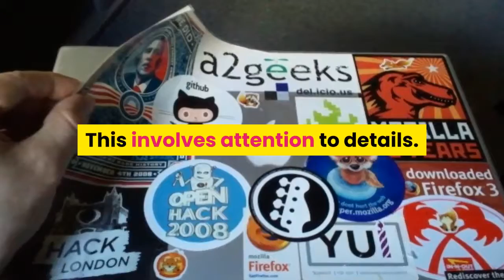Label Printers Booysens Johannesburg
Stickers Online
16 Eccleston Cres, Bryanston, Sandton, 2191, South Africa

Label printing can be done easily either personally or professionally. Label printing services that are professional, perform their activities of label printing using large and advanced machines whereas, personal printing is done using equipment that is compact and is readily available these days due to the emergence of modern technology.

 A printer that is used at home might be an advanced printer that can easily produce labels that are simple. This type of printer only requires you to provide the right type of paper. Many huge companies would definitely prefer the use of professional label services to ensure that the labels on their products look sophisticated and professional.

Professional printing companies which are fairly known and famous would have all the equipment necessary to accommodate any type of printing requirement by their clients. The competition these days forces clients to require products that look attractive as well as distinct.

This is where customized printing can help. Professional label printers are fully equipped with advanced mechanism and so they are able to take up any kind of label printing depending on the needs of the customer. They use different kinds of materials, colors and sizes as per instructions by the client.

Labels play a very important role in differentiating brands from each other and also in providing a unique identification for a product. When designing a label it is mandatory to keep in mind the different types of label that is necessary to capture a particular market. This can be done by considering the size of the label, the information present on the label, the materials involved and the mode of attachment.

It is most definitely a skill to achieve high quality printing on labels. This can be definitely obtained by the use of equipment that is advanced as well as personnel that is professional and skilled. Printers need to be reliable as well as experienced in order to provide labels that are of high quality. Companies are able to choose from a variety of label options such as flexographic printing, offset printing, eco-friendly printing and so on.

With the rising competition in the retail sector today, there is a great demand for effective product labels to survive the competition. Custom label services are growing in demand with retailers wanting clear distinction on their products with the wide range of products in the market.

Printing services

With the high demand in printing, it is not surprising to have a myriad of label printing services cropping up in the marketplace. Companies with their full range of products can consider professional or cheap label printing services to identify their products easily.

Printing services for labels can be easily done professionally or personally. Professional label printers use huge sophisticated machines for long runs and bulk printing although modern technologies bring on compact equipment which is used on a personal level. An advanced home printer can be used to print simple labels with the right type of print papers if available. However, most companies would prefer professional label services using sophisticate equipment to achieve a distinctive look on their products.

Well established printing companies would be equipped with the necessary printing facilities to accommodate different types of printing. Customized printing is high in demand today with every company wanting a distinct look on their products to capture the market slice. Professional companies are able to print any type of label for any product according to the specific requirements using a variety of materials, fonts and colors for any size.

The flexographic process is the most widely-used and most popular method that's used in printing narrow-width items like labels. It is also quick, cost-effective and provides very high quality results. Earlier, the inks used in flexographic printing were highly chemical based, but modern technology has ensured that these inks are now safe to use on food, medicine and cosmetics containers.

 Flexo printing is highly versatile, as it uses a variety of inks which are mostly water-based. This makes it suitable for use on different materials like paper, cardboard, plastic, fabrics, metal, film etc, all of which are used in packaging.

Some areas where flexographic printing is used is in creating labels or printing directly on corrugated cardboard cartons, plastic bags, foil or styrofoam containers.